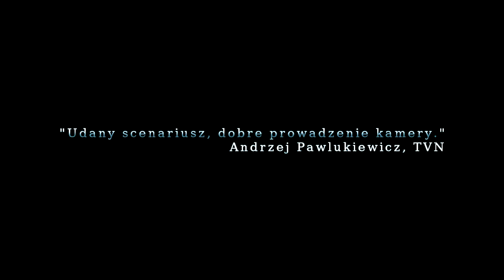Którędy na Trutnov? (trailer)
Zapowiedź filmu krótkometrażowego Którędy na Trutnov?, którego premiera zaplanowana jest na wrzesień 2010 roku.